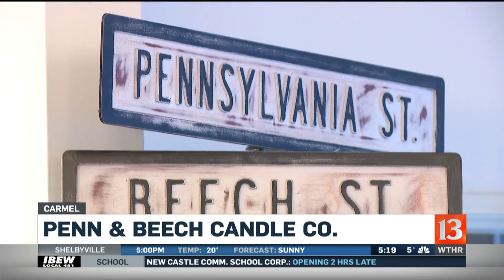Chucks Lovely Adventure Penn and Beech Candle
Chuck customizes scents into a unique aromatic candle.